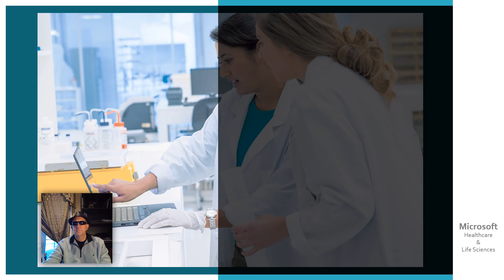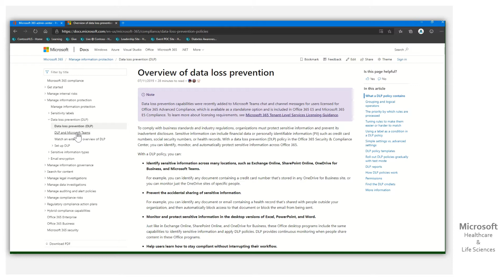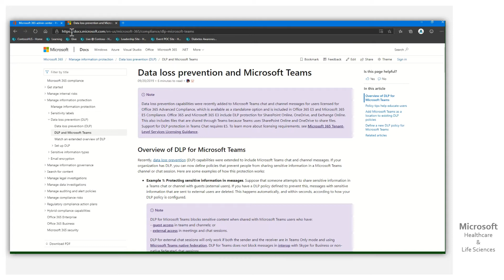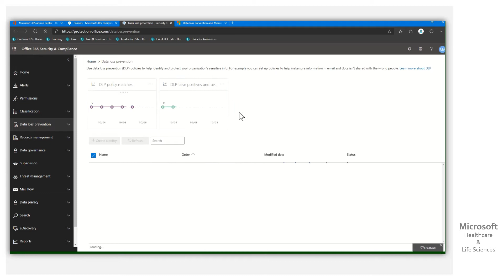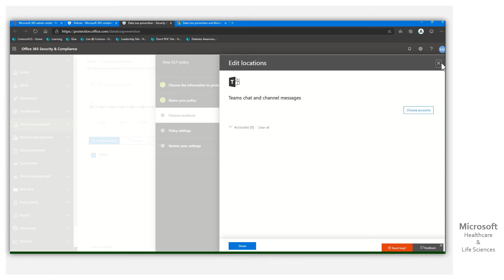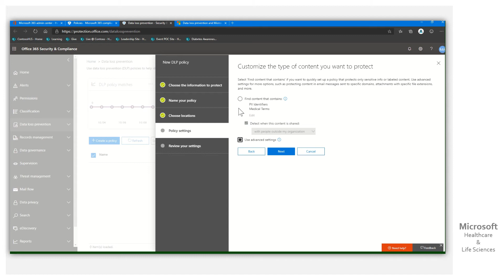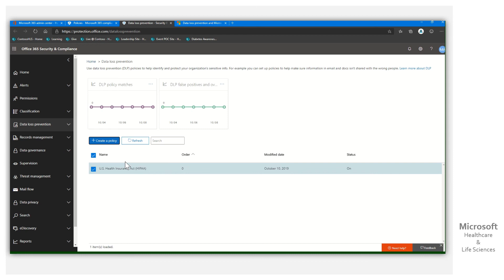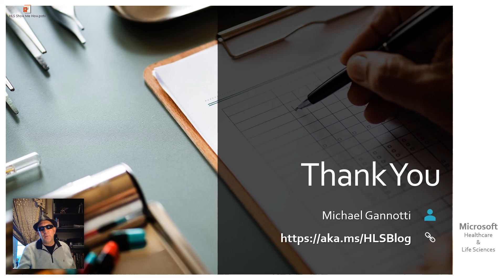HLS Show Me How - M365 Data Loss Prevention for Microsoft Teams Chat & Channel Messages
Customers in regulated industries, like mine in the Healthcare and Life Sciences bucket, are rightly concerned with safeguarding against the sensitive data getting outside of their organizational boundaries. With the native DLP (Data Loss Prevention) that comes with Microsoft 365/Office 365 E3 customers have been able to set up robust policies to safeguard data in SharePoint/Exchange/OneDrive. With Microsoft Teams leveraging SharePoint under the hood for file storage this meant that content stored in a Team was covered as well. The one area not covered, Microsoft Teams Chat and Channel messaging.

In this HLS Show Me How I demonstrate how to set up DLP policies that not only cover SharePoint/Exchange/OneDrive but also cover Microsoft Teams Chat and Channel messaging.